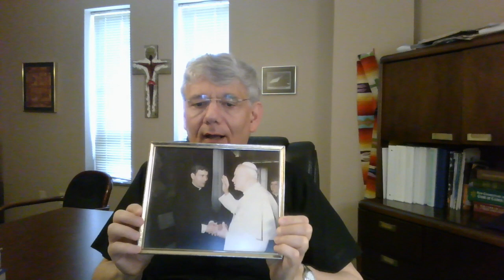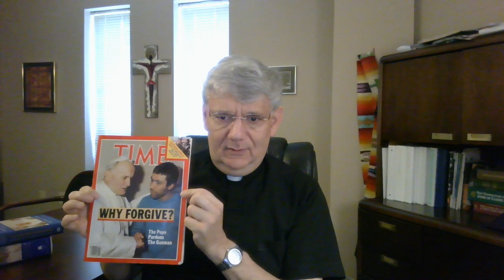One of my Heroes!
Fr. Joe: One of my heroes!